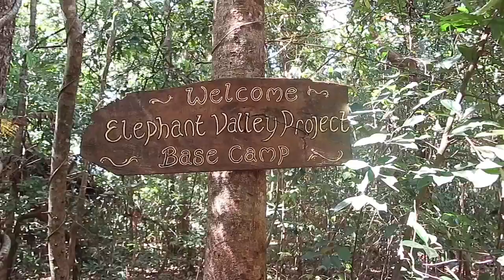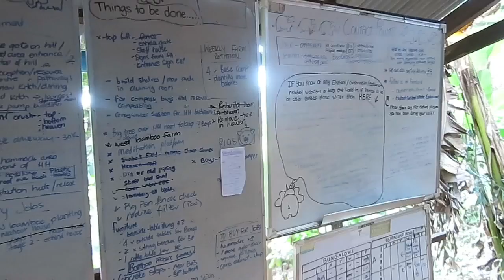Elephant Valley Project (EVP)